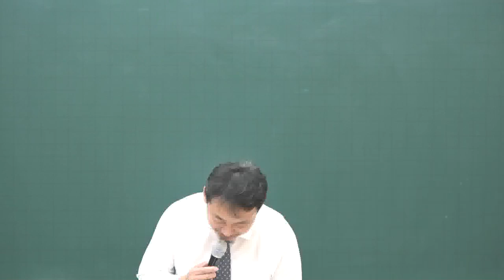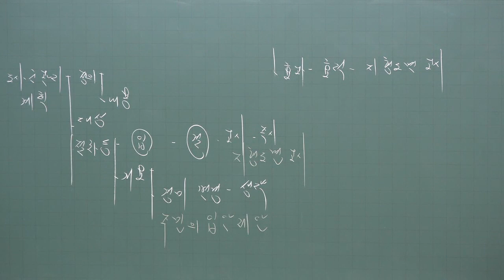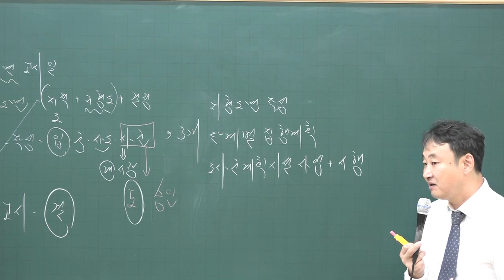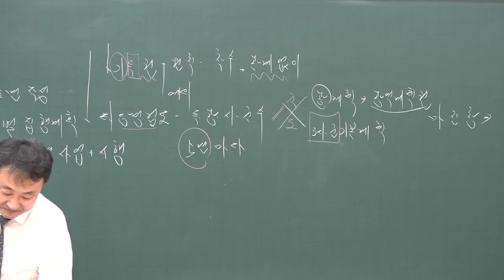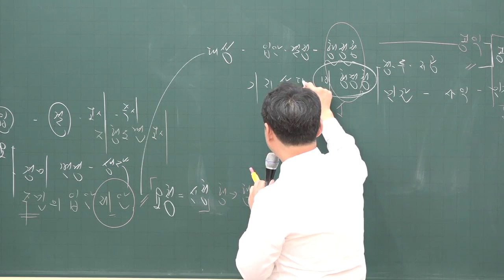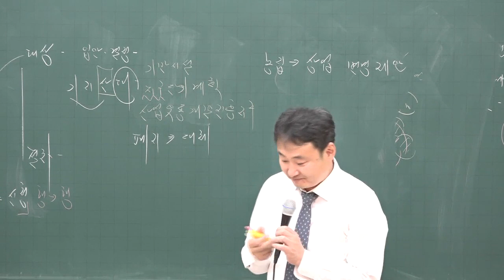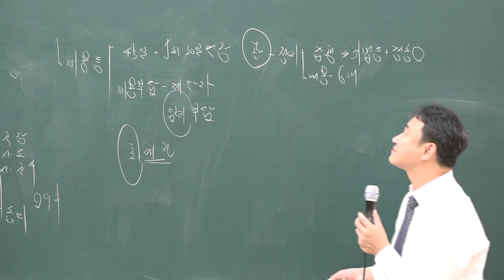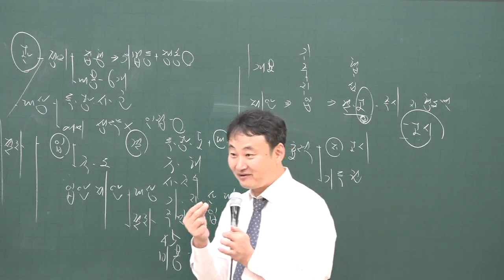[공전무] 2020년 공인중개사 부동산 공법 기초입문 11-9